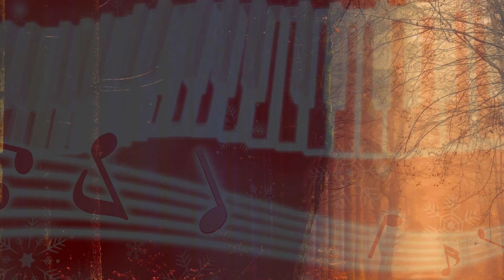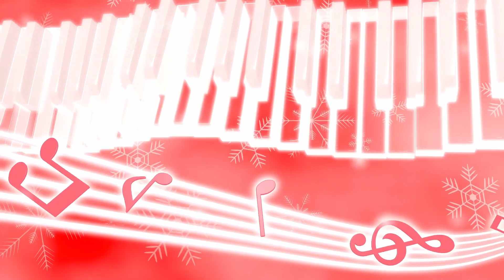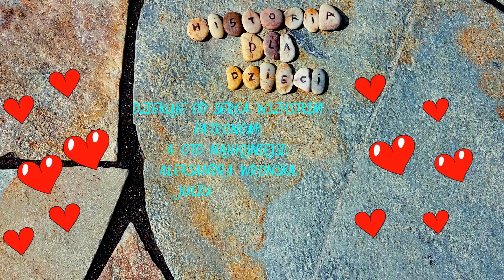POWSTANIE LISTOPADOWE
To co tu opowiadam przyda się w szkole dzieciakom w klasie czwartej oraz siódmej szkoły podstawowej i w liceum w klasie trzeciej jak najbardziej też.
I niech rodzeństwo starsze i młodsze (nawet dzieciaki w przedszkolu)  siada i słucha. Myślę, że sporo rodziców i dziadków się również przysiądzie i przez czas słuchowiska już nie wstanie.

Mam nadzieję, że nie oderwiecie uszu od tej historii. To co na ekranie to latające obrazki, które nie są powiązane z moimi słowami, mają tylko ubarwiać Wam czas, poza...ostatnimi minutami, wtedy możecie w ekran spojrzeć uważniej i się wzruszyć, poruszyć a potem uśmiechnąć szeroko! Zapraszam!

Na samym koniuszku dziękuję od serca moim Patronom. Wspaniale, że jesteście!

Jeśli podobają Wam się moje opowieści, chcecie, żebym nawijała dalej tę historię w taki sposób nieco zaczarowany i szalony to możecie przyłączyć się do Patronów na moim profilu